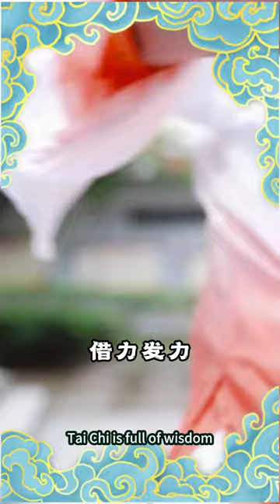Unleash Your Power with Tai Chi: Wisdom, Health with Liu Yiming at Guangzhou Seniors Open University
Join Liu Yiming, a seasoned Tai Chi instructor at Guangzhou Seniors Open University, as he shares the joy and wisdom of Tai Chi. With over a decade of teaching experience, Liu invites you to delve into this martial arts gem that's an integral part of our intangible cultural heritage.

Every Tai Chi movement reflects the Yin-Yang philosophy, from mind control and the use of softness to overcome hardness, to strategic avoidance and the clever use of borrowed force. The benefits of learning Tai Chi are immense, including cultivating your temperament, nourishing your Qi and blood, unclogging your meridians, and strengthening your muscles and bones.

Suitable for all ages and fitness levels, Tai Chi offers a path to better health and strength. Follow the Silver Wave Academy and embark on this enriching journey with us. Let's get healthier and stronger together.